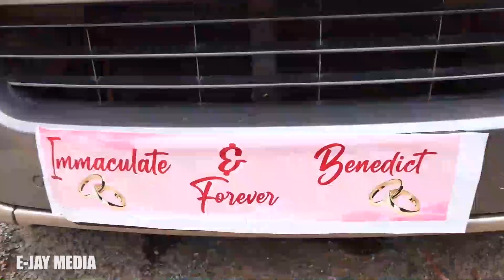IMMACULATE WEDS BEN LAVISH WEDDING TRAILER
Two lover birds that always have an affection.